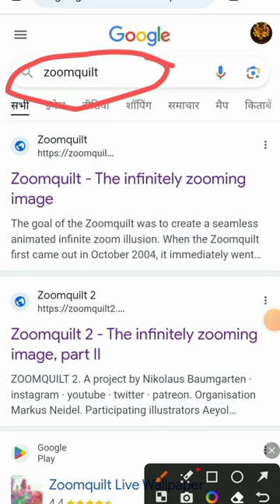zoomquilt zoomin bebside